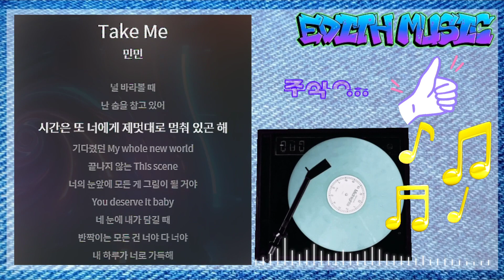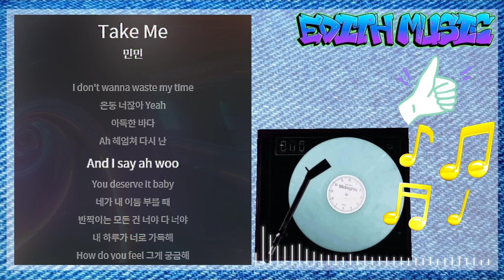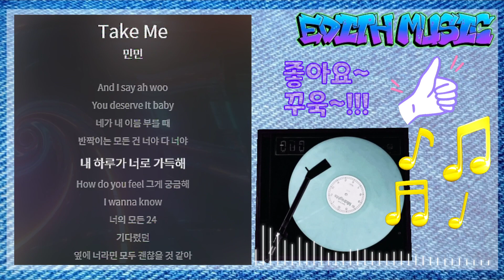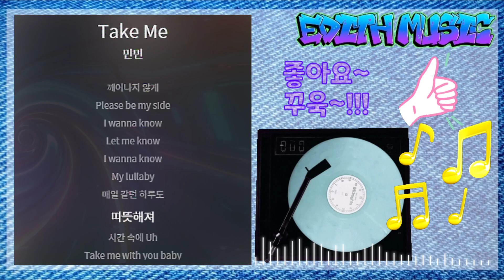민민 - Take Me ----- (R&B/Soul)